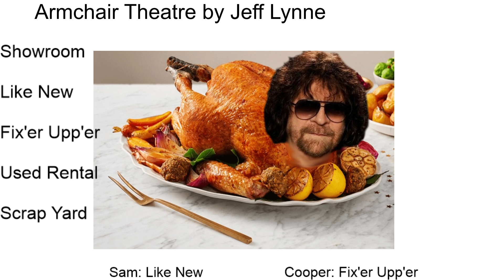Audio Shop Podcast: Thanks-Lynning! Armchair Theatre by Jeff Lynne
Happy Thanks-Lynning! Its the time of year when we talk about albums by and relating to Jeff Lynne. It got its start when "From Out of Nowhere" came out at the end of last November. This week we discuss Armchair Theatre by Jeff Lynne. Audio Shop is a music discussion podcast. Each week we listen to a different album and give our review. Sometimes its our first listen, or an old favorite, but we certainly have a lot to say either way.
Live Sundays (usually) starting 8 PM EST